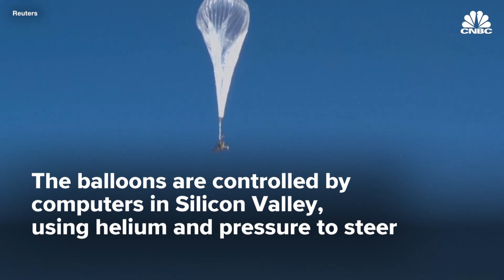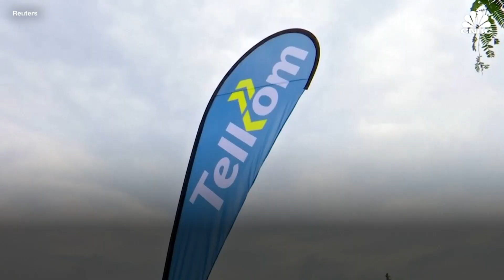Google parent company Alphabet just launched balloons that beam high-speed internet in Kenya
Alphabet's Loon said its balloon-powered internet service will initially cover 50,000 square kilometers in western and central parts of Kenya. It aims to take a fleet of 35 balloons to the skies above eastern Africa "in the coming weeks." The news represents a significant milestone after years of publicity about the Alphabet-owned venture.

Alphabet’s Loon project has finally launched its internet-delivery balloons in Africa following a deal with the Kenyan government.

It marks a significant milestone for Loon, once one of Google’s “moonshot” projects, and follows years of publicity about the venture. Loon said its service would initially cover 50,000 square kilometers in western and central parts of Kenya.

The firm has partnered with local telecommunications operator Telkom Kenya to beam 4G internet from its solar-powered balloons. It aims to take a fleet of 35 balloons to the skies above eastern Africa “in the coming weeks.”

Loon calls the project a “floating network of cell towers,” aimed at providing internet from high altitudes to vast swathes of the Earth where service is not available. Rather than delivering connectivity from the ground through cell towers and cables, or from space via satellites, Loon says it is building a “third layer” in the stratosphere.

“While this sounds like a far-off, science-fiction future, it’s not. Just look to Kenya,” Loon CEO Alastair Westgarth said in a blog post.

“What once seemed outlandish, is now proving my former self wrong with every person connected and every megabyte of data consumed from the stratosphere. What we’re seeing in Kenya today is the laying of the foundation for a third layer of connectivity.”

The internet service has already been used by Kenyans for voice calls, video calls and for using apps like YouTube and WhatsApp, Loon said. One internet speed test in the country demonstrated a download speed of 18.9Mbps (megabits per second) and upload speed of 4.74Mbps.

The development highlights a growing trend of large tech companies looking to Africa for high-growth investment opportunities. The continent has the highest concentration of young people in the world, according to the UN, but just over a quarter of the population has internet access.

It also comes as demand for internet services has skyrocketed thanks to the coronavirus pandemic and resulting lockdown measures to contain it.

Loon is one of many Alphabet subsidiaries that began life in Google’s X research and development facility. Others include Waymo, which makes self-driving car technology, and Wing, which aims to deliver products via drones.